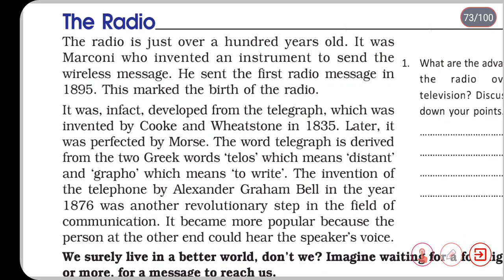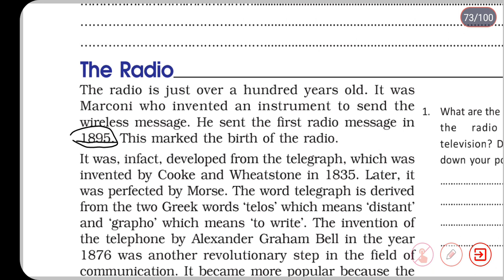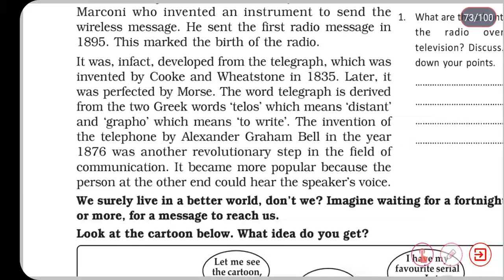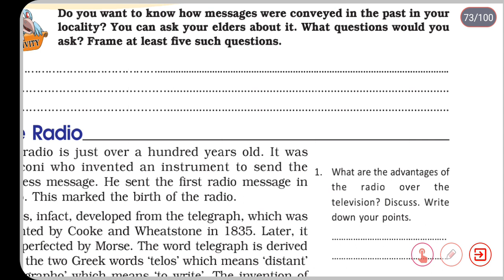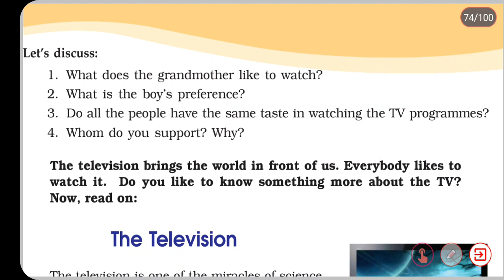THE RADIO | STD 7 | MALAYALAM TUTORIAL | UNIT 3| VIDEO CLASS v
The Radio.
The radio is just over a hundred years old. It was Marconi who invented an instrument to send the wireless message. He sent the first radio message in 1895. This marked the birth of the radio. It was, infact, developed from the telegraph, which was invented by Cooke and Wheatstone in 1835. Later, it was perfected by Morse. The word telegraph is derived from the two Greek words 'telos' which means 'distant' and 'grapho' which means 'to write'. The invention of the telephone by Alexander Graham Bell in the year 1876 was another revolutionary step in the field of communication. It became more popular because the person at the other end could hear the speaker's voice.